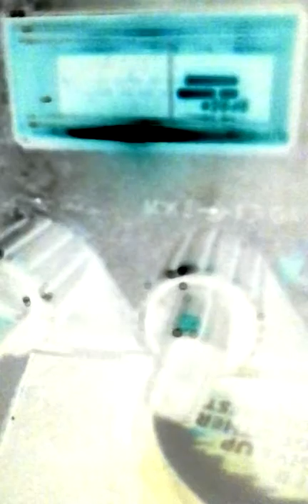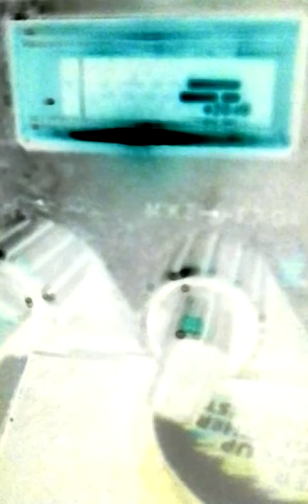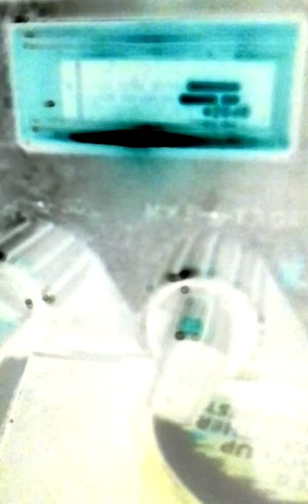TGIF #2._20161021_060133